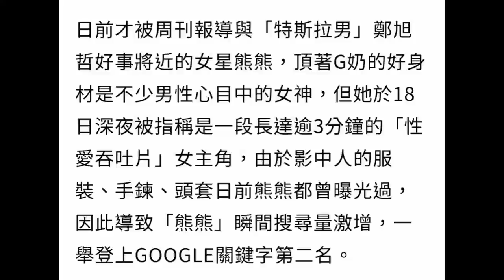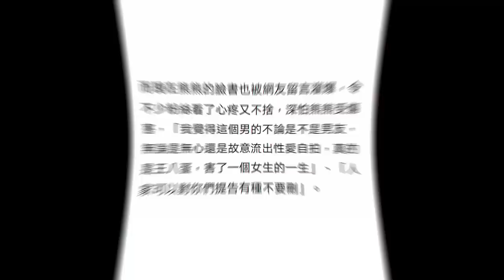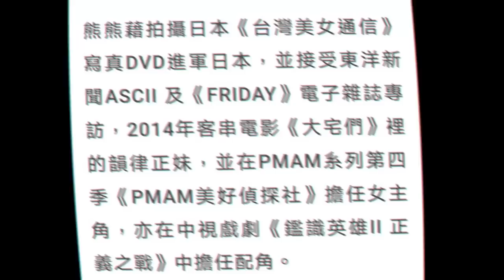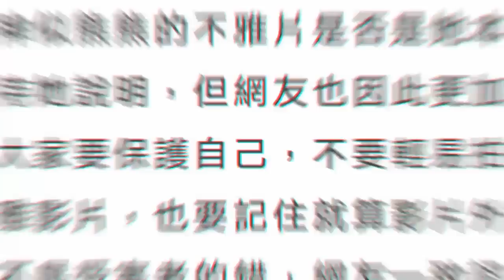「316吞吐片」網路深夜瘋傳 g奶女星熊熊被指是影中人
日前才被周刊報導與「特斯拉男」鄭旭哲好事將近的女星熊熊，頂著G奶的好身材是不少男性心目中的女神，但她於18日深夜被指稱是一段長達逾3分鐘的「性愛吞吐片」女主角，由於影中人的服裝、手鍊、頭套日前熊熊都曾曝光過，因此導致「熊熊」瞬間搜尋量激增，一舉登上GOOGLE關鍵字第二名。

根據《CTWANT》掌握到的影片，這段全長共3分16秒的性愛自拍是由男方躺在床上掌鏡，並明顯是在女方知情的情況下所拍攝，不但有打光照明，女方也會刻意提供慢動作特寫供鏡頭捕捉, 不但沒有拍到臉或明顯特徵，且有明顯跳接的痕跡，因此無法判斷是否與前段「劇情」為同一人。
「3:16吞吐片」網路深夜瘋傳　G奶女星熊熊被指是影中人, 娛樂, 熊熊, 卓毓彤, 綜藝.
资源来自网络, 如有侵权请电邮
本频道新闻取自各大新闻媒体，新闻内容并不代表本频道立场
赞赏和帮助我们, 请点击以下链接在eBay 购物.
或加入Tubebuddy 的联盟营销.